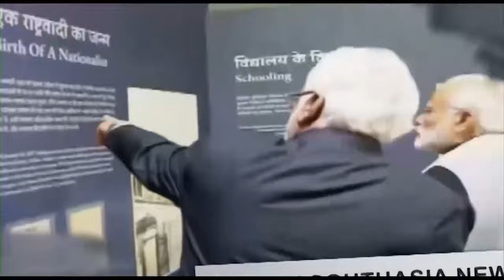SOUTH ASIAN NEWSLINE, 31 October, 2024